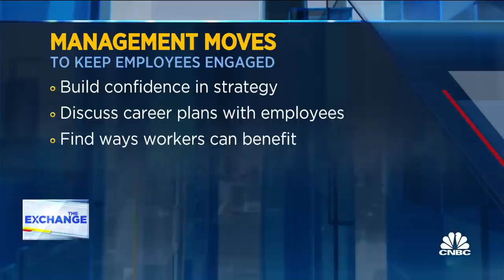Recession concerns are motivating employees to practice 'career cushioning'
CNBC's Senior Personal Finance Correspondent Sharon Epperson joins 'The Exchange' to discuss the November jobs report, the state of job cuts across the country and strategies for 'career cushioning.'